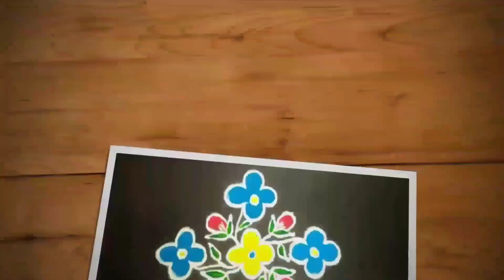9 dots neli kolam simple | Latest sikku kolam, kambi kolam | Trendy and traditional rangolis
Hi friends,

9 dots neli kolam simple | Latest sikku kolam, kambi kolam | Trendy and traditional rangolis